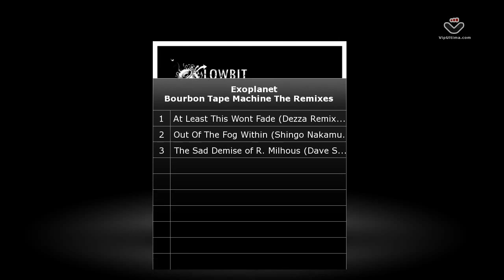Exoplanet - Bourbon Tape Machine The Remixes [Lowbit]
Known for his intricate production work, Exoplanet released his first EP on Lowbit entitled "Bourbon Tape Machine"- in early 2011 with great success. Such was the success in fact, of this moody, melodic EP, that we have developed a Remixed version of the original featuring 3 rising star artists.

Kicking off the EP is Canadian DJ/ Producer, Dezza (Silk, Dezire), who brilliantly reworks 'At Least This Won't Fade' into a more up-tempo melodic and dance floor friendly version of the original. Stripping back the atmospheric elements, Dezza's remix focuses more on the euphoric chords and emotional strings, combined with a bouncy bassline and smooth grooves.

Japan's Shingo Nakamura (Particles, Silk) instils some deep and emotional vibes into 'Out Of The Fog Within', adding a vibrating bassline, rhythmic chords and moving melodies. Shingo really manages to capture the essence of the track.

Last but not least is Russia's Dave Shtorn (Nueva, Particles). Dave interprets 'The Sad Demise Of R. Milhous' as a smooth blend of deep melodic melancholia. Building around the beautiful melodies of the original, he does an excellent job of eliciting the emotions from them.